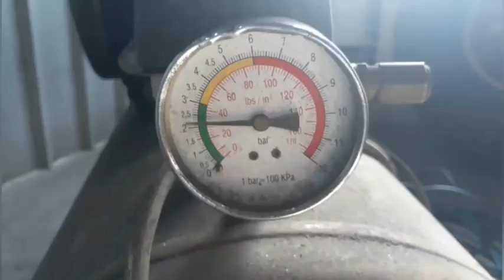Buggy 4x4 engine mounts.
O zi obișnuită în garajul CCC4X4,  construcția unui braț suport, cutie de viteze automată .